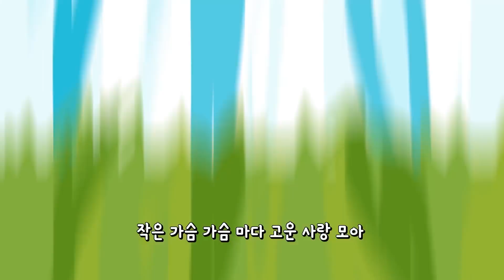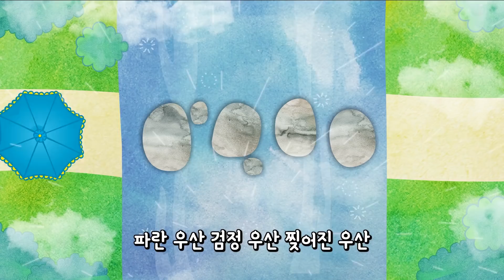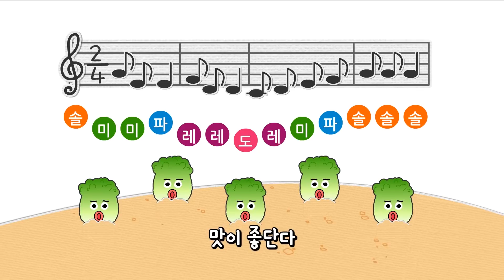생활습관송 동요모음집 35분 ♪ | 치카치카송, 응가송, 편식송 외+ | 유아 생활동요 모음 | 티디키즈 동요연속듣기 ★ 지니키즈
신나는 티디 인기동요 영상을 만나는 방법!
지금 바로 티디 인기동요 유튜브 채널 [구독] 버튼을 눌러주세요.

티디 인기동요 공식 유튜브 채널을 구독하고,
귀여운 티디와 함께 신나는 동요 불러요!

신나는 티디키즈 영상을 만나는 방법!
지금 바로 티디키즈 유튜브 채널 [구독] 버튼을 눌러주세요.

티디키즈 공식 유튜브 채널을 구독하고,